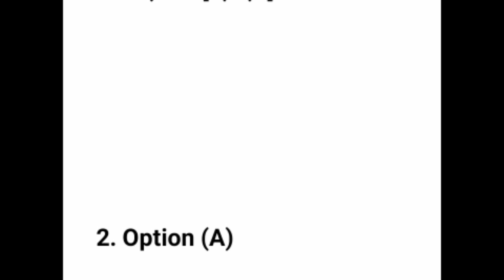S2E178: Air Fryer||daam sahi hai season 2 episode 178||daam sahi hai today episode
flipkart daam sahi hai season 2 episode 178 answer
flipkart quiz kaise khelte hai
daam sahi hai flipkart today
how to play amazon quiz today
how to play flipkart daam sahi hai quiz contest
flipkart daam sahi hai quiz answer today
how to play flipkart quiz answer today
episode 178
batao sahi jeeto sahi flipkart
daam sahi hain flipkart
daam sahi hai flipkart today 31 October
flipkart super fan answers today episode 178